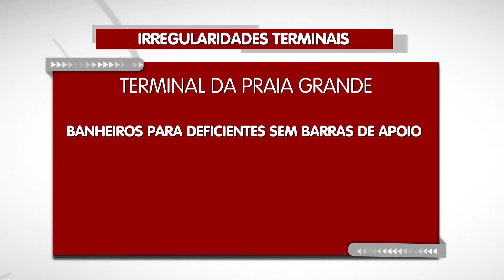[Edição040919]Consórcios tem 120 dias para reformar Terminais de Integração da capital